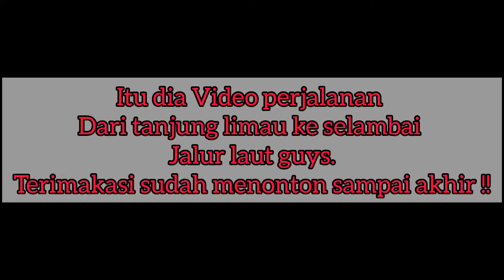MASJID TERAPUNG AL MUHAJIRIN DILIHAT DARI LAUT KEREN BANGET | KOTA BONTANG !!!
Jalur Laut menuju selambai dari tanjung limau sangat dekat. Pemandangan masjid terapung al muhajirin dan pelabuhan loktuan kota Bontang .